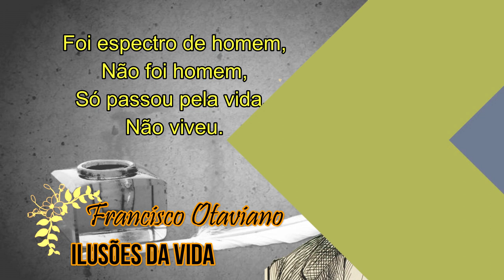Francisco Otaviano - Ilusões da Vida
Quem passou pela vida em branca nuvem
E em plácido repouso adormeceu;
Quem não sentiu o frio da desgraça,
Quem passou pela vida e não sofreu,
Foi espectro de homem - não foi homem,
Só passou pela vida - não viveu.